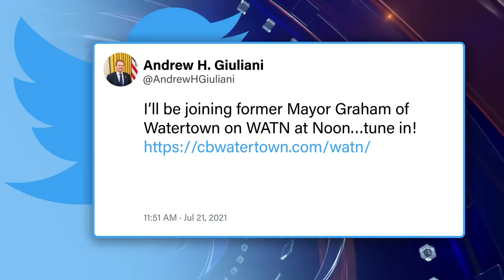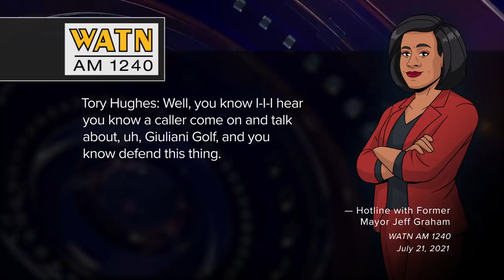HOT TAKE: Woke Hannity endorses COVID vaccine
Hot Take loses it over Sean Hannity's vaccine betrayal, the Democrats' wasteful spending bill, and Jeff Bezos' plans to pollute space with NBC and MSNBC's Howard Fineman. Plus, an update on our TOTN Investigation into Andrew Giuliani's allegedly non-existent company "Giuliani Golf."

Stephen Colbert Presents Tooning Out The News is Now Streaming, only on Paramount+.